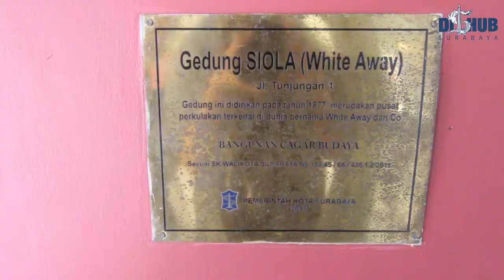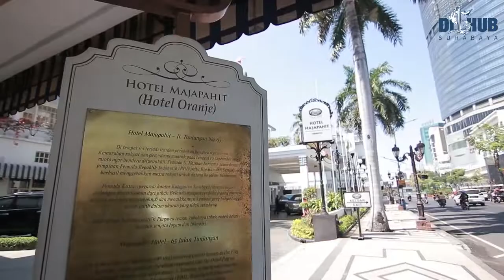LEGENDA JALAN TUNJUNGAN SURABAYA (SURABAYA HERITAGE CITY The Series 1)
Selamat pagi Konco Dishub !
Tak terasa sudah memasuki bulan Agustus ya, artinya sebentar lagi kita akan merayakan Hari Kemerdekaan Indonesia yang ke 74 tahun ini. Nah dalam suasana hari kemerdekaan ini, yuk kita belajar sejarah kota surabaya, dimana lagi kalau bukan di jalan legendaris yaitu Jl Tunjungan :D

Nantikan SURABAYA HERITAGE CITY selanjutnya yaa, kita akan bahas tempat tempat bersejarah di kota surabaya lainnya :D